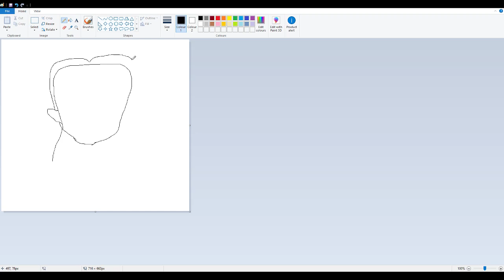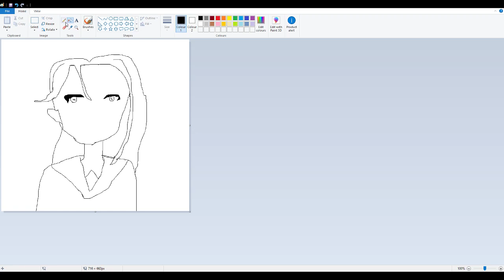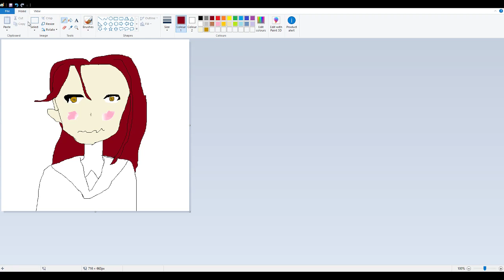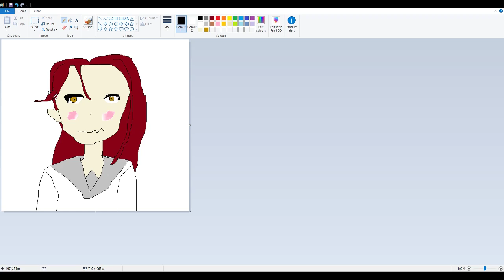Joeyman Draws: Riko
haha kakariko-chan beam